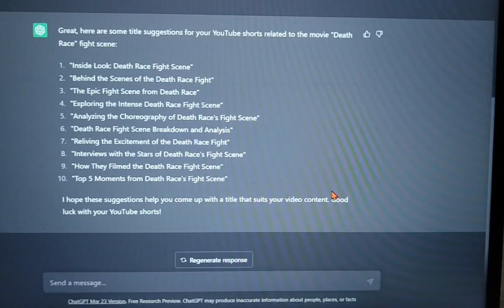Reliving the Excitement of the Death Race Fight || Death Race Car Scene || 😱💪😎 don't miss this movie